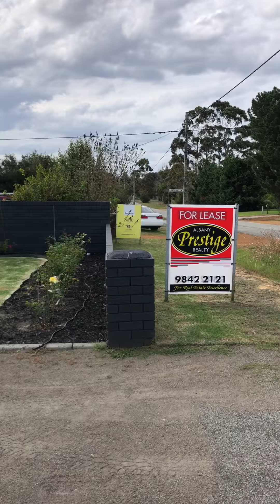7A Silver Street, McKail